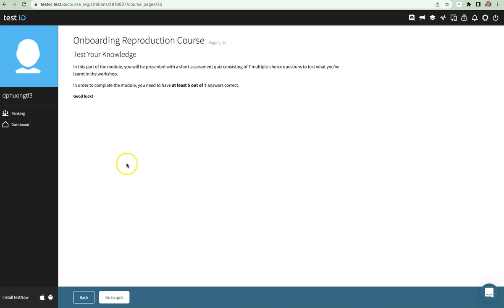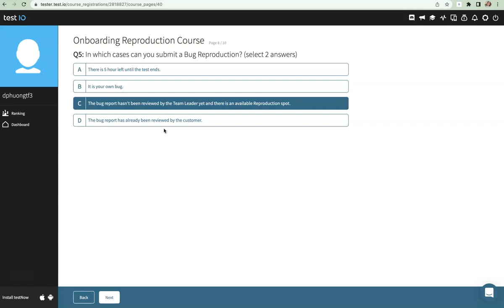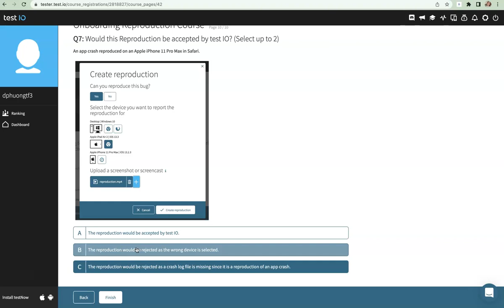[Trainmax][Test IO] Onboarding Reproduction Course/ Correctly answered 7 out of 7 questions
Nội dung câu hỏi:
Q1: Where can you submit a Bug Reproduction? (select up to 3 answers)
Q2: What is a Negative Reproduction?
Q3: What are the requirements for the Bug Reproduction attachment at test IO? (select up to 3 answers)
Q4: What 2 requirements must be met in order to receive payout for your Reproduction? (select 2 answers)
Q5: In which cases can you submit a Bug Reproduction? (select 2 answers)
Q6: What should be improved about the following Reproduction attachment for the Reproduction to be accepted by test IO? (select 2 answers)
Q7: Would this Reproduction be accepted by test IO? (Select up to 2)